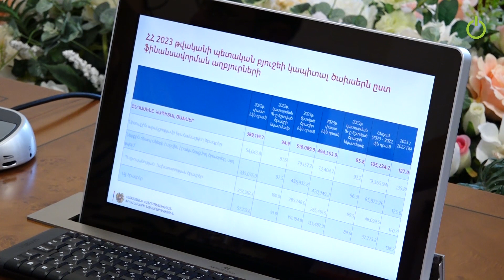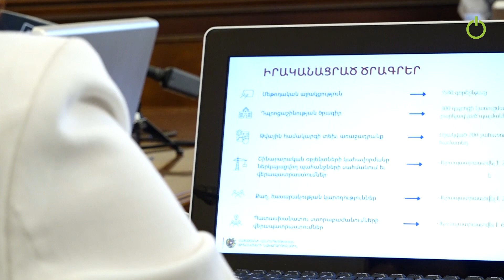Փորձելու ենք ցույց տալ, որ շահումով խաղերի դերը նվազել է